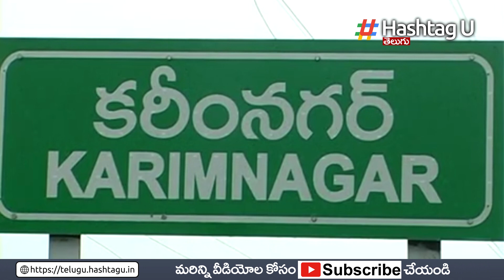బండికి ఊహించని షాక్.. కరీంనగర్ బరిలో ఆ మాజీ ఎంపీ || Telangana 2023 Election || CM KCR || HashtagU